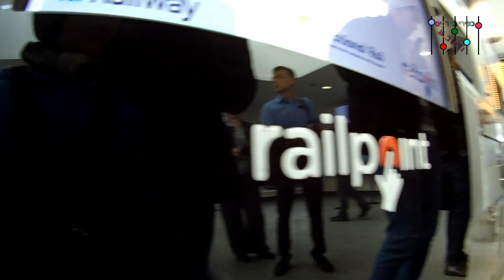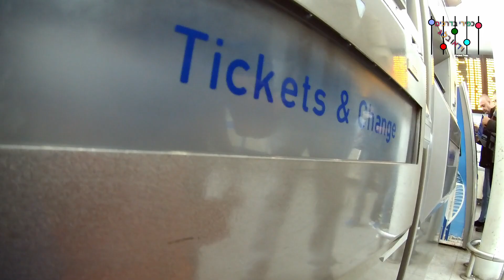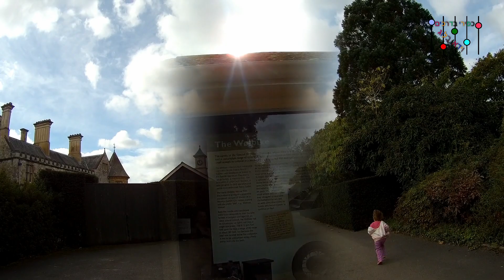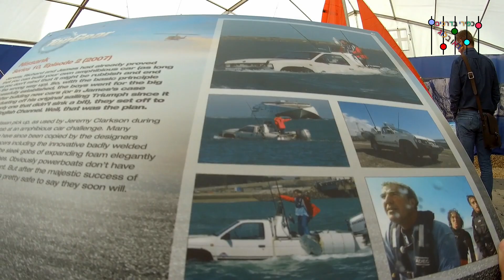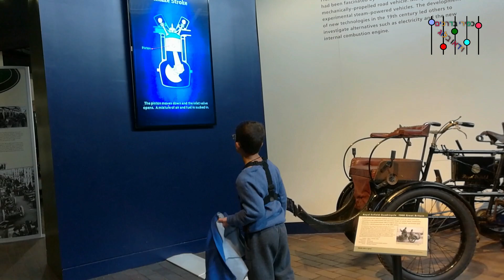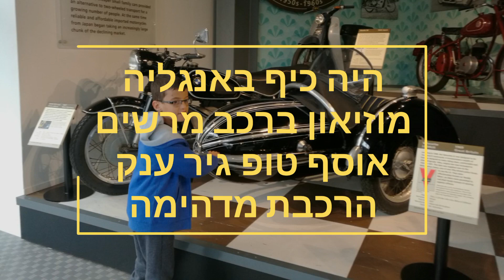כפירי בדרכים | המקום הכי שווה בסאות'המפטון, אנגליה! מוזיאון הרכב בביולי ואוסף טופ גיר 🏎🚎🚕🚃🚅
המקום הכי יפה לטיול עם ילדים באנגליה. מוזיאון הרכב בביולי שליד סאות'המפטון עם אוסף מכוניות טופ גיר ותערוכה של מכוניות מרוץ.
עגנו עם הספינה MSC Preziosa בנמל של העיר סאות'המפטון. משם המשכנו ברכבת לעיירה ביולי למוזיאון הרכב הלאומי. המקום יש גם טירה ענקית עם שחקנים מחופשים למשרתות ומנהל אחוזה שהדריכו אותנו על ההיסטוריה והמבנה.
תצוגת טופ גיר והמכוניות העתיקות מדהימות. הרכבת התלויה שלוקחת מתערוכה אחת לאחרת כייפית. באנגלית קוראים למקום National Motor Museum, Beaulieu

מומלץ לטיול עם ילדים.

ציוד צילום -
מצלמה ראשית: מצלמת firefly 8s